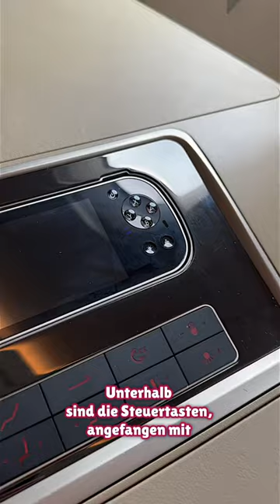Genauer hingeschaut! Verschließbare Türen im China Eastern A350 | YourTravel.TV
Privatsphäre und Komfort mit dem A350 Business Class Sitz von China Eastern, ausgestattet mit verschließbaren Türen, während ihr über den Wolken schwebt und die Welt von eurem persönlichen Refugium aus entdeckt.